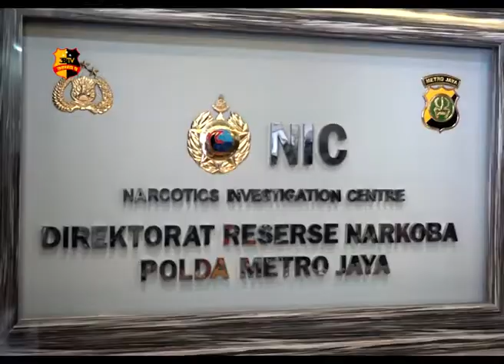POLDA METRO JAYA KEMBALI UNGKAP KASUS NARKOTIKA JENIS SABU